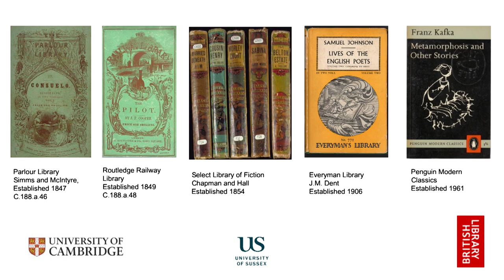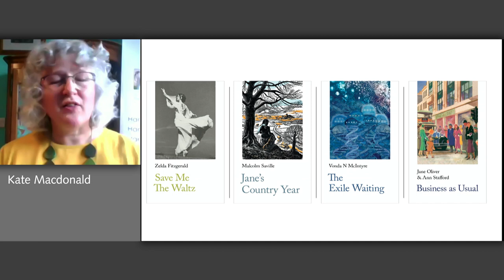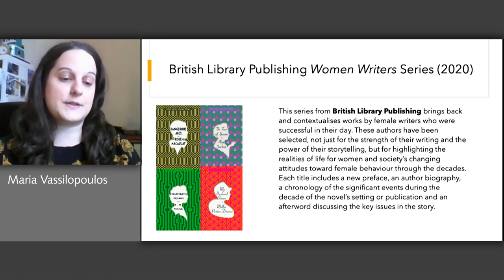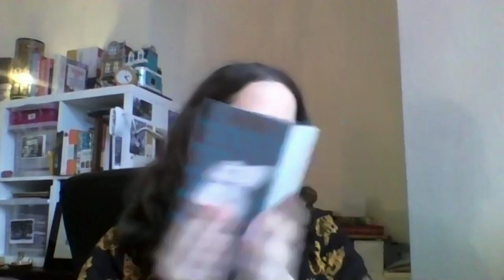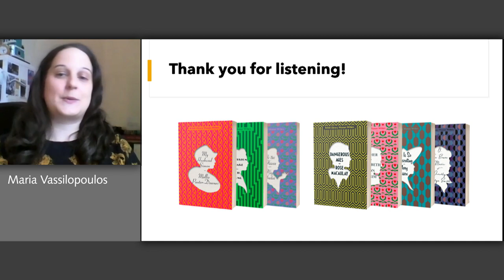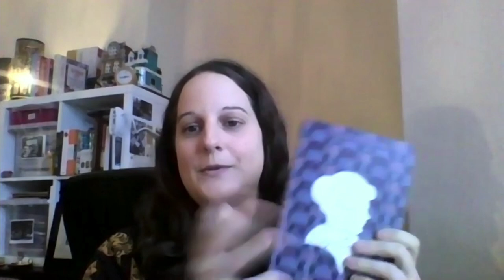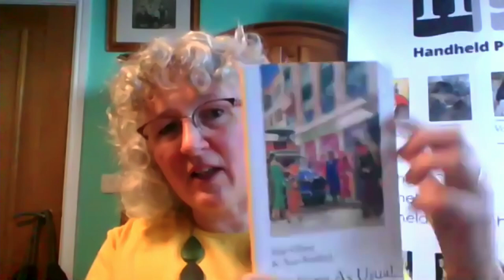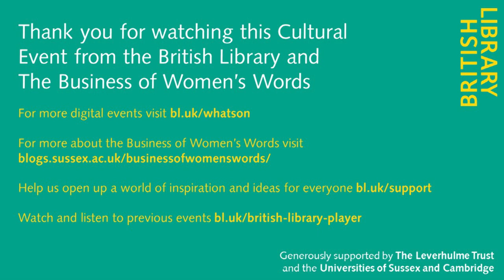How to… reprint a lost feminist classic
A free, three day mini-festival showcasing the past, present and future of feminist publishing and creativity

Our fantastic line up of practical workshops and energising talks will ignite your creative feminist visions. Meet Virago chair Lennie Goodings, Dialogue Books publisher Sharmaine Lovegrove, Crystal Mahey-Morgan from Own It! literary agency, Kate Macdonald of Handheld Press, Sofia Niazi from One of My Kind, comic artist and Laydeez do Comics founder Nicola Streeten and many other inspirational women creatives.

Republishing books can be an important political act. Virago’s Modern Classics series has revived the memory of countless women writers that have fallen out of favour. How though, do you go about it - from research and rights, to design, to curation and marketing?

Find out more from Maria Vassilopoulos, the British Library’s publishing sales & marketing manager and book trade historian, who talks about the new British Library Women Writers series. She’ll be in conversation with Handheld Press director Kate Macdonald who discusses the elegant Handheld Classics. Chaired by D-M Withers, author of Virago Reprints and Modern Classics (c.1975-87): The Timely Business of Feminist Publishing.